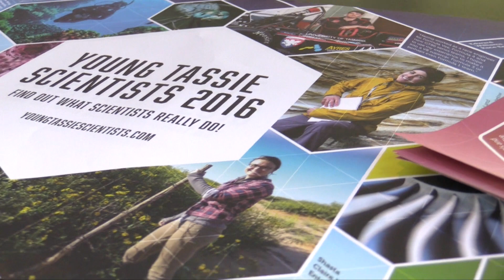Happy Birthday YTS: 20 Years of Young Tassie Scientists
"Since 2003 more than 300 young researchers have volunteered their time and enthusiasm on behalf of the Young Tassie Scientist program. They have shared their science with schools and communities, travelling to rural and regional areas across Tasmania.You have encouraged, inspired and introduced students to a world that was previously unknown and undiscovered; from so many different disciplines of animals, plants, rocks and stars, cells, chemistry, problem solving, curiosity, creativity and change."
Professor Anthony Koutoulis - Deputy Vice Chancellor Research

For the past two decades this majority volunteer-delivered program has run alongside National Science Week to assist in raising science aspirations for school aged children across Tasmania. You may not know, but 50% of Tasmanians are functionally-illiterate. Meaning that a visit from the YTS, with spoken and hands on activities are essential learning opportunities. You will also see in the YTS Bio pages how many of our volunteers struggled with school, themselves.

The impact that this program has had on the lives of not only the students reached, but the volunteer scientists and school teachers involved, cannot be under stated. YTS has now captured two generations of scientists, as in 2023 we are joined by a young scientist who’s mother was also in YTS.

We want to celebrate this perspective changing program and in doing so showcase its essential role in inspiring a future generation of Tasmanian scientists.